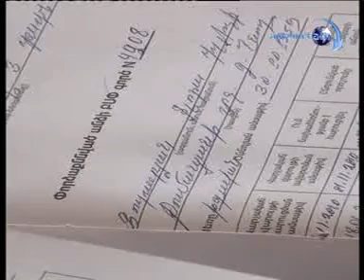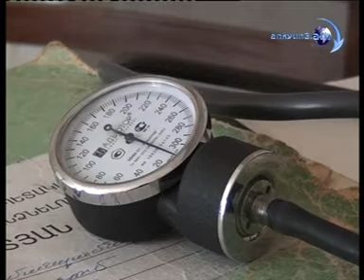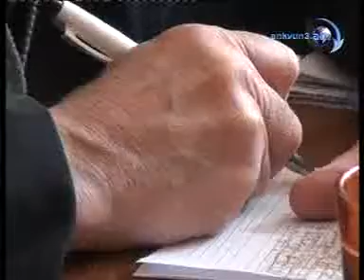ԲՍՓՀ-ն նոր կազմով է աշխատում